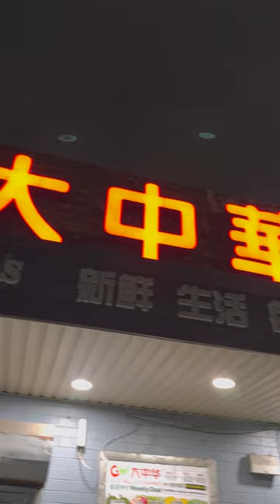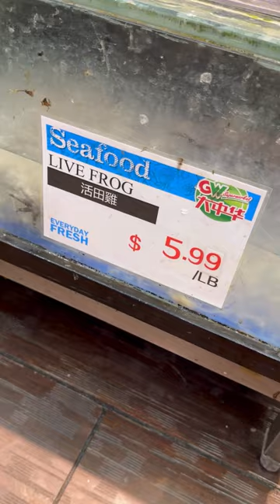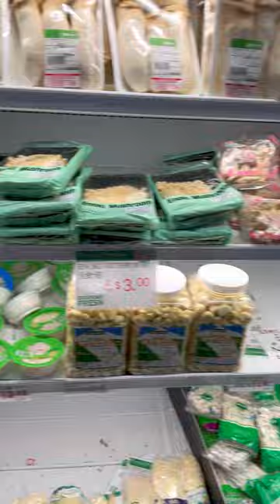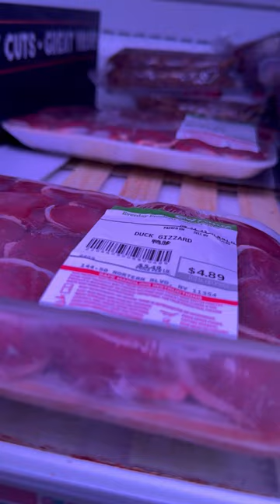Así es un Mercado chino en New York 😱